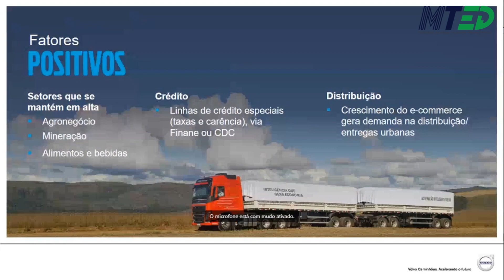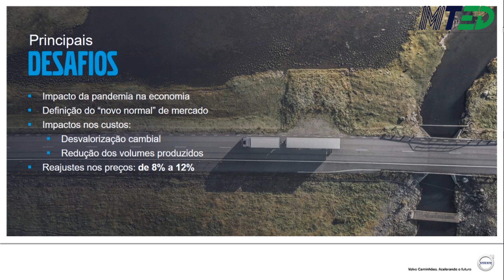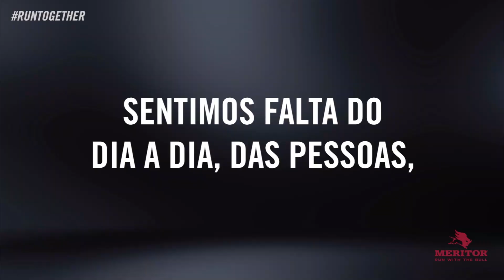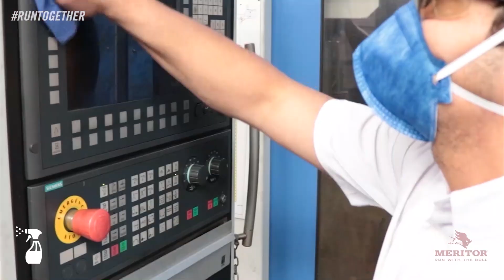Fica mais caro comprar um Volvo e diretor explica impactos cambiais e da pandemia - MTED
Caminhões das linhas VM e FH ficam de 8% a 10% mais caros por causa do Real super desvalorizado. Além disso, os impactos da pandemia ainda são imprevisíveis.